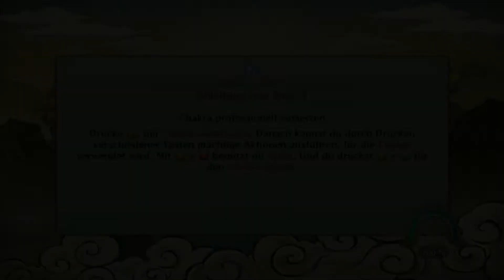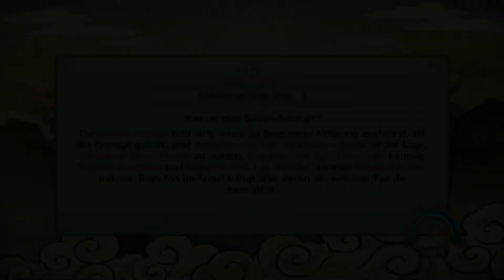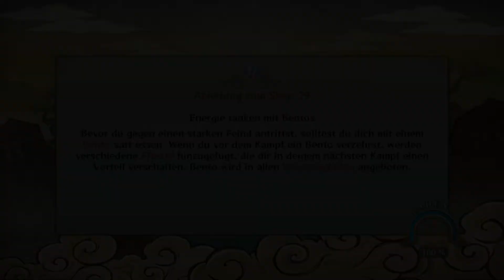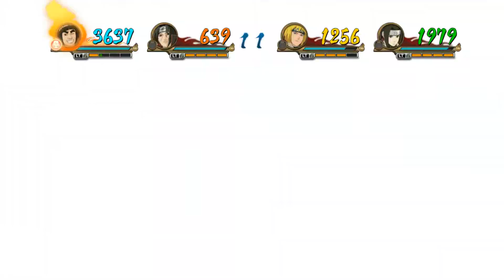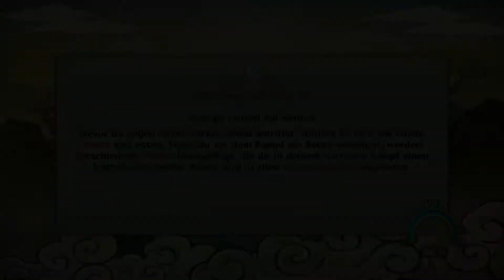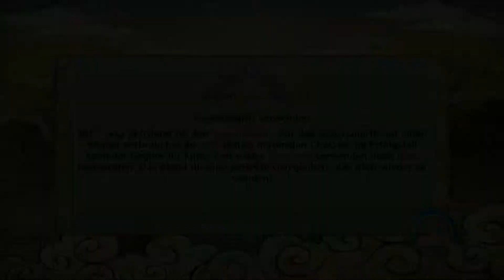NARUTO SHIPPUDEN Ultimate Ninja STORM Revolution 020 Obito Rulz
FSK 12
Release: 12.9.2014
Entwickler: Cyberconnect2
Publisher: Bandai Namco
Mit dem neuesten Teil erreicht die NARUTO SHIPPUDEN: ULTIMATE NINJA STORM-Serie eine neue Schwelle der Spielbarkeit und Perfektion: Erstaunliche Animationen und grafische Effekte, dynamische Ninjakämpfe und tonnenweise neue Charaktere! Die neuen Spielmechaniken erlauben es den Spielern, vernichtende Combination Ultimate Jutsu Angriffe auszuführen und ihre Kräfte zu bündeln, um bis dato unerreichte Combos freizusetzen. Außerdem können die Spieler aus einem Kader von 100 spielbaren Charakteren wählen!